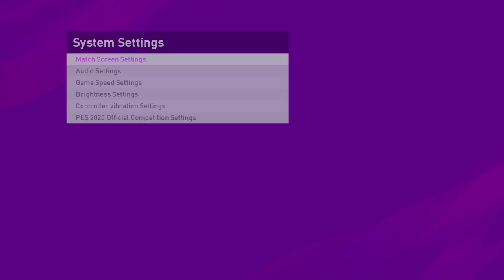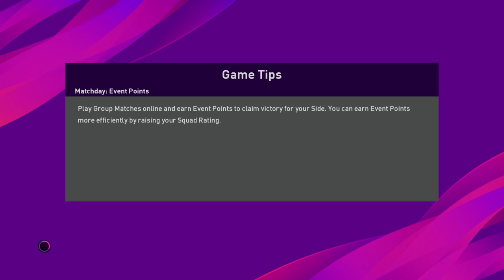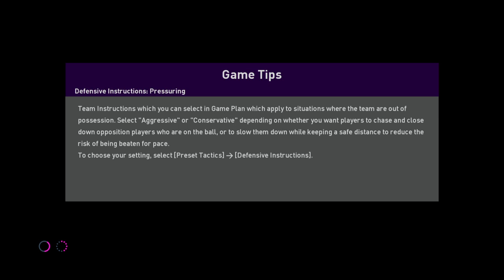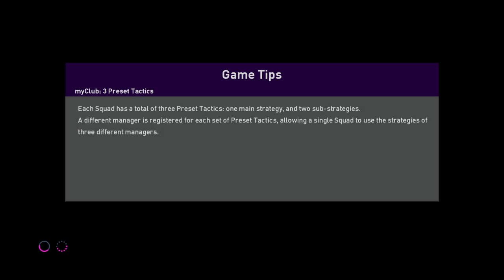Nathanzemaraze's Live PS4 Broadcast